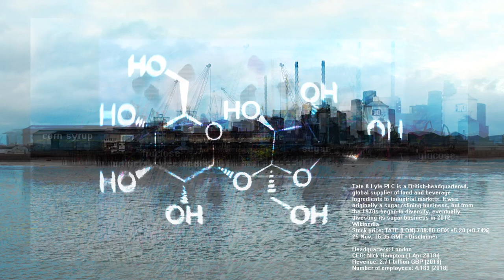Sweet Dreams Factory (Tate & Lyle)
It is no longer simple sugar cane refinery, it has a footprint and is in constant relation with the surrounding environment. What impact does it have I can only guess. Through the video piece, I try to make a dissection of the factory, to strip out layers of information to see through the walls.